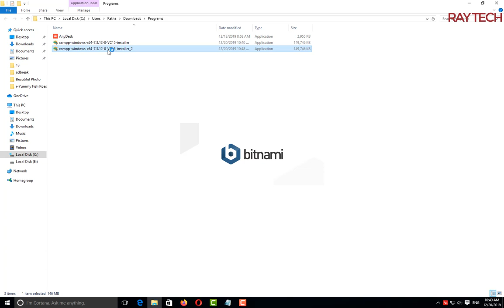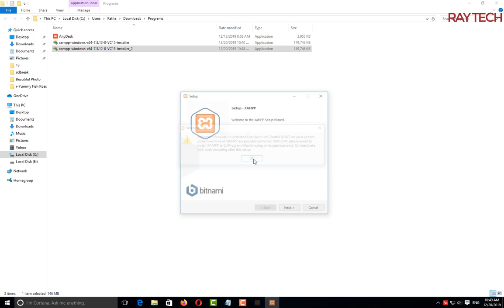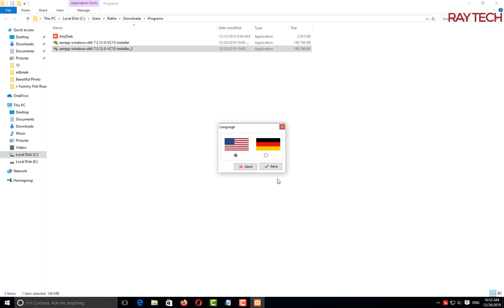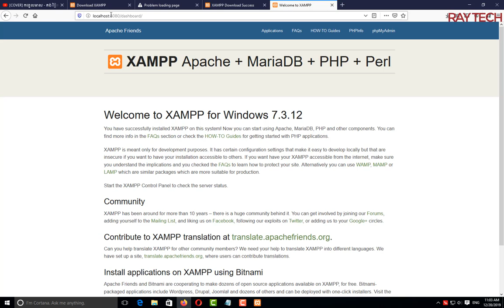How to install XAMPP 7.3.12 on window 10/Change port 80 to 8080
In this video, you can learn how to change xampp port easily and steps how to install xampp 7.3.12 on Windows 10. Moreover, you can change port 80 to other port that you want. Example 80 to 8080.